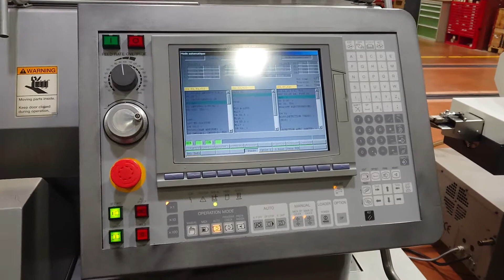CITIZEN M16V n°T11654